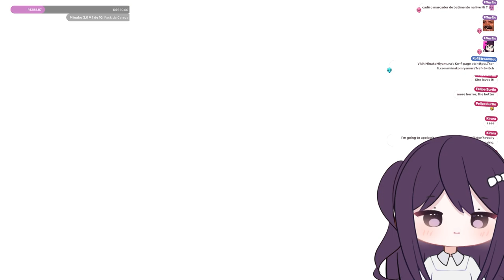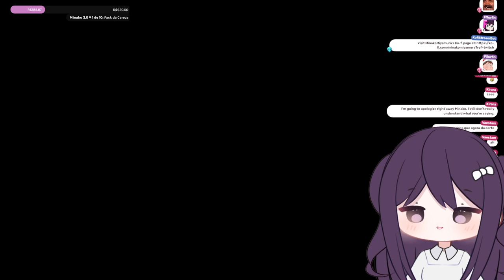TRABALHANDO NO TURNO MAIS ASSUSTADOR DA MINHA VIDA | The Mortuary Assistant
🎮 Que tal comprar seus jogos, até na pré-venda, com descontos incríveis?

🎁 Quer me enviar um presente?

Minako Miyamura é uma vtuber alienígena que veio de Plutão! Ela joga jogos diversos, como Stardew Valley, The Sims 4, Phasmophobia, Fields of Mistria, Valorant, Fortnite, Genshin Impact, Elden Ring, Resident Evil, Dead by Daylight, Devour, Roblox, Five Nights at Freddy's, Kartrider e muitos outros. As gameplays de jogos de terror são as mais divertidas por causa dos sustos que ela toma, além dos reacts de vídeos assustadores e sinistros. 👀